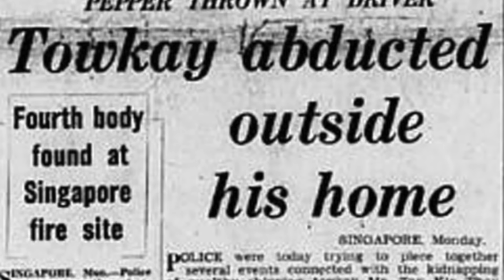Lee Kuan Yew: A Dictator? | Gentle Warrior | Happy-TV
WIN! $50 meal vouchers to Ivy's farm; Bollywood Veggies every week when you watch this Gentle Warrior video. Check for details!

Ivy shares her thoughts on Mr. Lee Kuan Yew's " Cracking the whip " style of leadership.

Warriors fight battles. The Gentle Warriors' battles are causes she believes in. To help people in trouble who cannot help themselves. To re-examine whether the old ways of doing things need to be changed. To question if the current ways are effective and working well or are irrelevant and need to be changed.

In life, we have the Good, the Bad, and the Ugly and we want you to vote accordingly what you think of each cause.

A Happy-TV Production